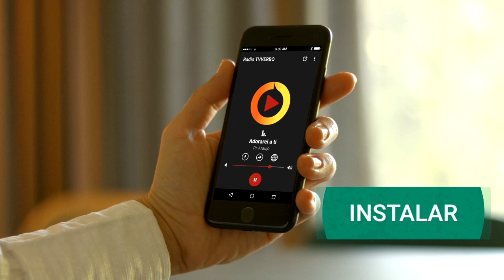Louvor - Instrumento de vossa paz